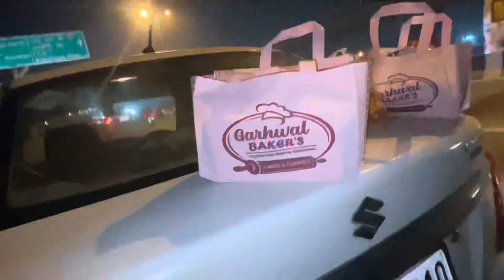Jappu को मिलने आये Subscriber🥳बीच रोड पे फिर मनाया Birthday🎂